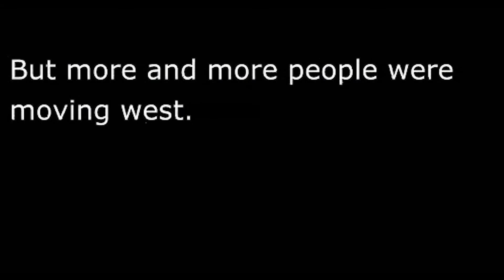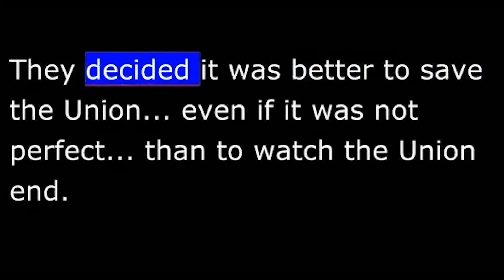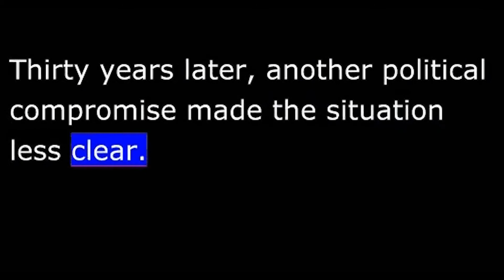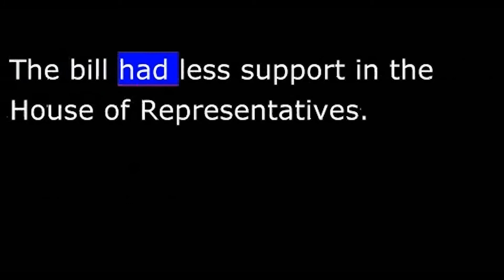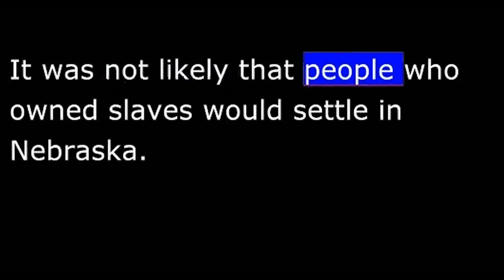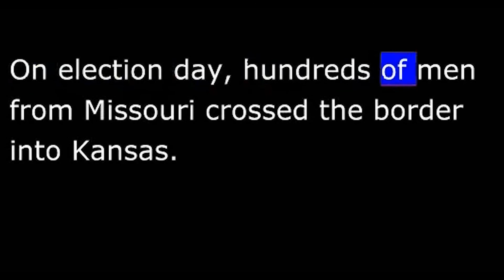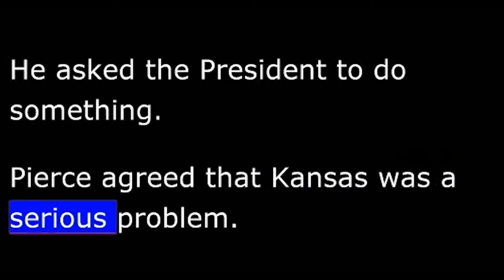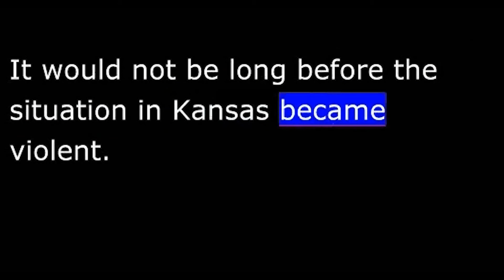American History - Part 078 - Pierce - Kansas in turmoil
Owning another human being was legal in many parts of the United States at that time. Slaves were considered property, like furniture and farm animals.
People who owned negro slaves wanted to take all their property -- including the slaves -- with them when they moved west. People who opposed slavery did not want it to spread. Some of them considered slavery a moral issue. They believed it violated the laws of God. An increasing number of white Americans, however, saw slavery as an economic issue. They wanted new states to be free from slavery, so they would not have to compete with slave labor.
Like other presidents, Franklin Pierce hoped to avoid the issue. He also believed that earlier legislation had settled the debate. In 1820, Congress had passed the Missouri Compromise. It extended a line across the map of the United States. South of the line, slavery was legal. North of the line, slavery was not legal, except in Missouri.
Thirty years later, another political compromise made the situation less clear.
The compromise of 1850 made slavery a local issue, instead of a national issue, in several western territories. It said the people in those territories had the right to decide for themselves if slavery would be legal or illegal.
The answer came in 1854. In that year, Congress debated a proposal to create two territories from one large area in the west. The northern part would be known as the Nebraska territory. The southern part would be known as the Kansas territory. Settlers in both new territories would have the right to decide the question of slavery.
President Pierce did not like the Kansas-Nebraska bill. He feared it would re-open the bitter, national debate about slavery. He did not want to have to deal with the results. Tensions were increasing. Violence was increasingly possible.
The Kansas-Nebraska bill had a lot of support in the Senate. It passed easily. The bill had less support in the House of Representatives. The vote there was close, but the measure passed. President Pierce finally agreed to sign it. In exchange, congressional leaders promised to approve several presidential appointments.
The new bill gave the people of Kansas and Nebraska the right to decide if slavery would be legal or illegal. The vote would depend on who settled in the territories. It was not likely that people who owned slaves would settle in Nebraska. However, there was a good chance that they would settle in Kansas.
Groups in the South organized quickly to help pro-slavery settlers move to Kansas. At the same time, groups in the North helped free-state settlers move there, too.
Some of the northern groups were companies called emigrant aid societies. Shares of these companies were sold to the public. The money was used to help build towns and farms in Kansas. Owners of the companies hoped to make a lot of money from the development.
In Washington, President Pierce announced the appointment of Andrew Reeder to be governor of the Kansas territory. Pro-slavery settlers urged Reeder to hold immediate elections for a territorial legislature. They believed they were in the majority. They wanted a vote before too many free-state settlers moved in. The legislature would have the power to keep the territory open to slavery and, in time, help it become a slave state.
Andrew Reeder was governor of a bitterly divided territory. He wanted to warn President Pierce about what was happening.
Reeder went to Washington. He met with Pierce almost every day for two weeks. He described how pro-slavery groups in Missouri were interfering in Kansas. He said if the state of Missouri refused to deal with the trouble-makers, then the national government must deal with them. He asked the president to do something.
Pierce agreed that Kansas was a serious problem. He seemed ready to act. So Reeder returned home and opened the first meeting of the territorial legislature. The pro-slavery majority quickly voted to move to a town close to the Missouri border. It also approved several pro-slavery measures.
Governor Reeder vetoed these bills. But there were enough votes to reject his veto and pass the new laws.
The Kansas legislature also sent a message to President Pierce. It wanted him to remove Andrew Reeder as governor. Political pressure was strong, and the president agreed. He named a new governor, Wilson Shannon. Shannon supported the pro-slavery laws of the legislature. He also said Kansas should become a slave state, like Missouri.
Free-state leaders were extremely angry. They felt they could not get fair treatment from either the president or the new governor. So they took an unusual step. They met and formed their own government in opposition to the elected government of the territory. It would not be long before the situation in Kansas became violent.
thanks to manythings.org for audio and text